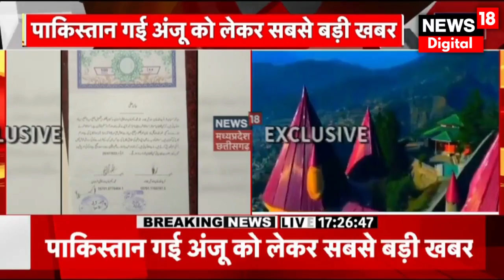Anju Nasrullah Wedding: Anju ने Nasrullah से किया निकाह | Anju in Pakistan | Anju latest news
Anju Nasrullah Love Story आजकल खूब चर्चाओं में है. Anju पर एक बड़ी खबर सामने आई है. Pakistan Police ने Anju से Investigation की है. Pakistan Police से Anju को सुरक्षा मिली है.